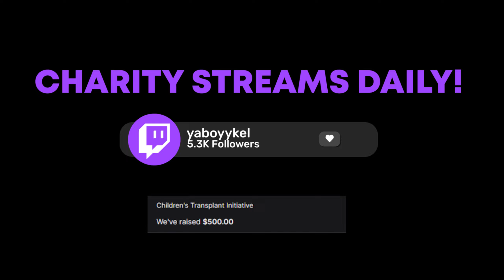WE RAISED $20K ON THE WAY TO IMMORTAL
Edited by @jhaver

🔔 Don't forget to turn notifications on to see the next video